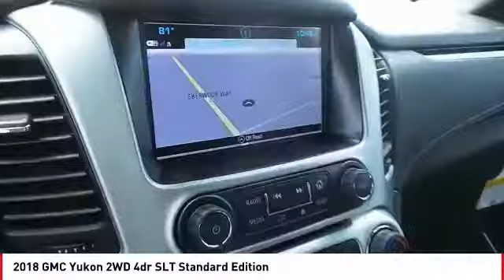2018 GMC Yukon San Angelo TX W18735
2018 GMC Yukon 2WD 4dr SLT Standard Edition

NOTITLE